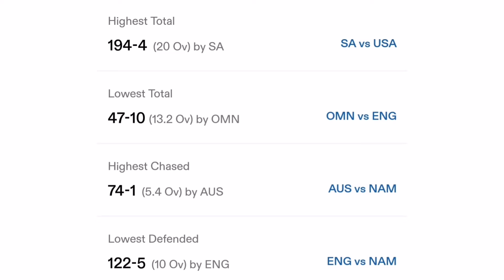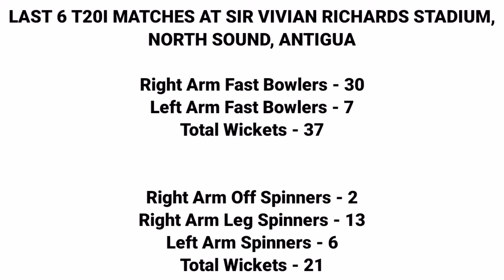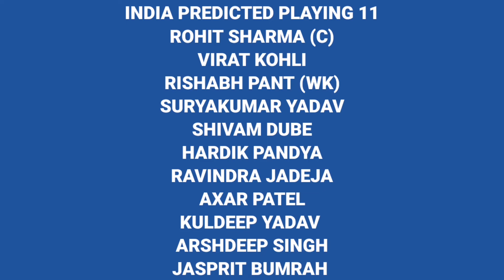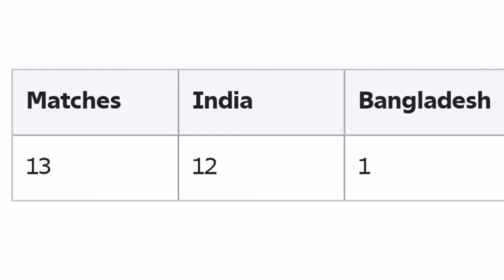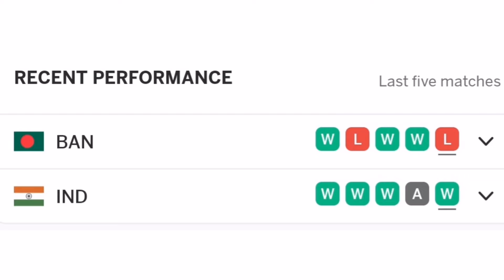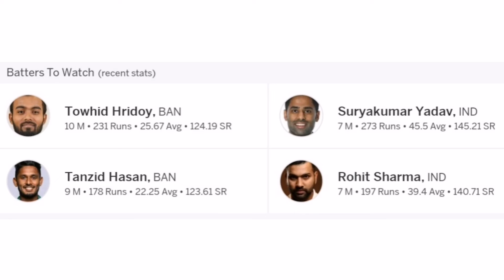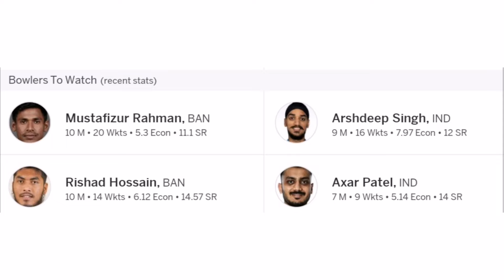IND vs BAN Pitch Report | Sir Vivian Richards Stadium Pitch Report | IND vs BAN Dream 11 Prediction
Your Queries -
1. IND vs BAN Pitch Report
2. Sir Vivian Richards Stadium Pitch Report
3. IND vs BAN Dream 11 Prediction
4. Sir Vivian Richards Stadium North Sound Antigua
5. Sir Vivian Richards Stadium North Sound Antigua Pitch Report
6. Sir Vivian Richards Stadium
7. Sir Vivian Richards Stadium Match
8. Antigua Pitch Report
9. Antigua Cricket Stadium Pitch Report
10. Antigua Cricket Stadium
11. Antigua Stadium
12. North Sound Antigua Cricket Stadium
13. North Sound Antigua Pitch Report
14. North Sound Antigua
15. North Sound Cricket Stadium
16. North Sound Antigua Stadium
17. Pitch Report Today Match Prediction
18. Today Pitch Report
19. IND vs BAN Prediction
20. IND vs BAN Match Prediction
21. IND vs BAN Dream 11
22. IND vs BAN Dream 11 Team Prediction Today
23. IND vs BAN Dream 11 Team Prediction
24. IND vs BAN Dream 11 Team Today
25. IND vs BAN Dream 11 Team
26. IND vs BAN Dream 11 Prediction Today Match
27. India vs Bangladesh Dream 11 Team
28. India vs Bangladesh Dream 11
29. India vs Bangladesh Dream 11 Team Today
30. India vs Bangladesh Dream 11 Team Prediction
31. IND vs BAN T20 World Cup 2024
32. India vs Bangladesh T20 World Cup 2024
33. IND vs BAN main se kon jitega
34. Aaj ka match kaun jitega
35. Aaj ka IPL Match
36. India vs Bangladesh T20 World Cup 2024 45th Match Prediction
37. India vs Bangladesh Match Prediction
38. IND vs BAN Kaun Jitega
39. BAN vs IND Kaun Jitega
40. IND BAN Aaj ka Match
31. IND BAN Aaj ka Match T20 World Cup 2024
42. Match Prediction Today
43. Today T20 World Cup 2024 47th Match Prediction
44. India vs Bangladesh mein kaun Jitega
45. BAN vs IND me Kon Jitega
46. Bangladesh vs India
47. India vs Bangladesh
48. Today Match Prediction
49. 22nd June ka Match
50. T20 22nd June
51. IND vs BAN Highlights
52. BAN vs IND Highlights
53. T20 World Cup Match Highlights
54. India vs Bangladesh Highlights